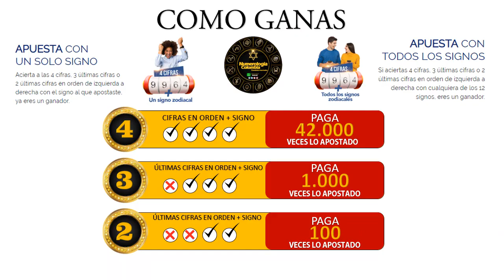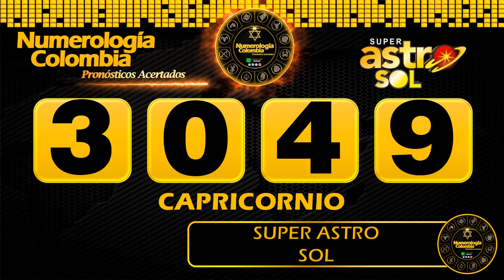Resultado de ASTRO LUNA del Jueves 27 de mayo de 2021 | SUPER ASTRO 😱💰💰💰💰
SUPER ASTRO |

Resultado de Astro Luna Jueves 27 de mayo de 2021
Astro sol del Veintiseis de mayo
Astro luna del Veintiseis de mayo
Super Astro del Veintiseis de mayo
Chance
Chances
Lotería
Loterías
Veintiseis de mayo
Resultado de Astro Luna
Veintiseis de mayo